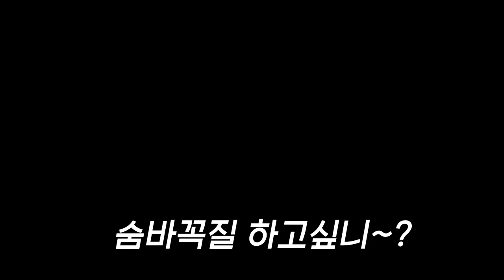그래니가 베놈으로?! 훨씬 더 무서워진 할머니 ㄷㄷㄷ [ 그래니 (Granny) ] l 휴지(HueZ)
휴지는 오늘도 또 죽었다. 휴또죽

1. 빠놀이(등수놀이) X
2. 욕설 X
3. 상대방 까내리기. 기분 상하게 하는 말들 X
4. 친목질 X - ex) 댓글로 서로 대화, 개인정보 및 신상 물어보기 등등